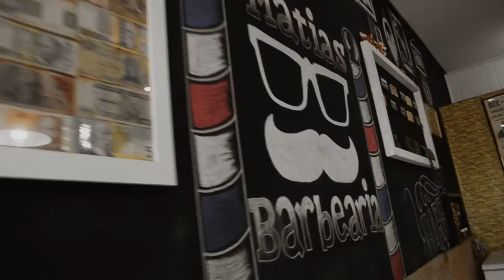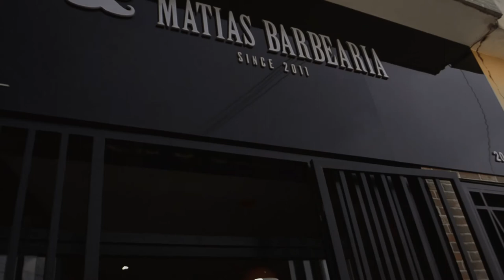MATIAS BARBEARIA | REC MÍDIAS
Rogério Matias é barbeiro e desde 2011 e proprietário da Matias Barbearia.
Filmado e editado por: @Jeeha_